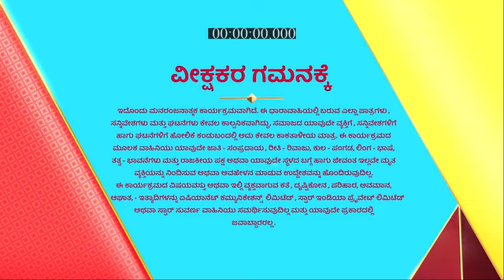Jeeva_Hoovagide_S1_E461_EPISODE_Reference_only.mp4